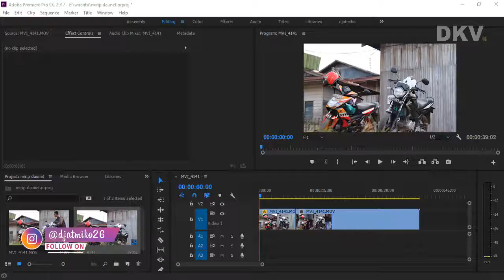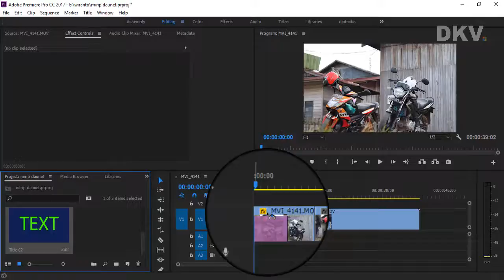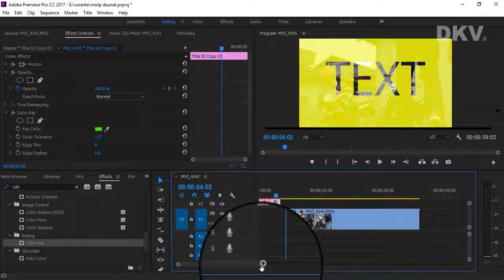Cara mudah membuat intro seperti DAUNET menggunakan Adobe Premier